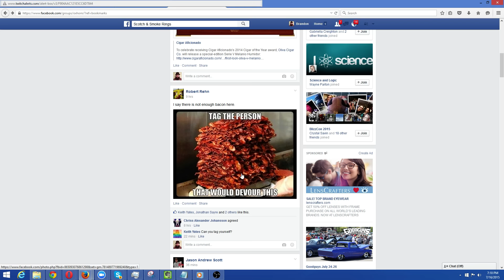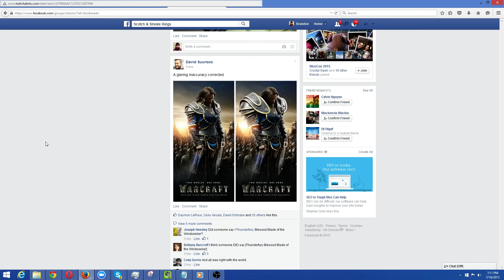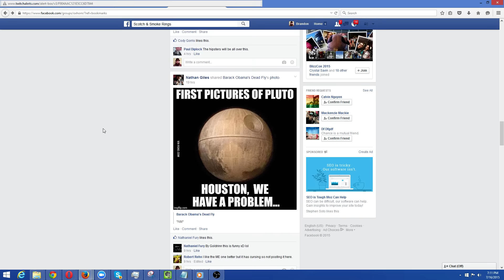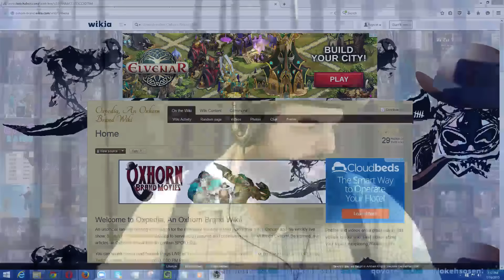311 - Scotch & Smoke Rings by Oxhorn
every Thursday evening at 7:00 PM Pacific.